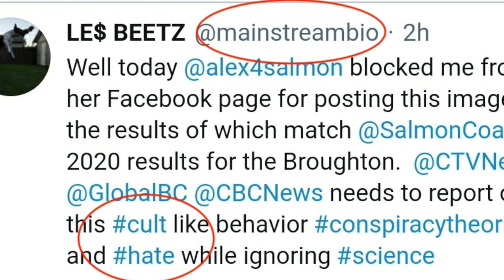Sea lice report Nov 25 2021